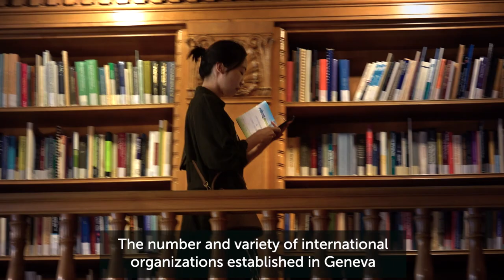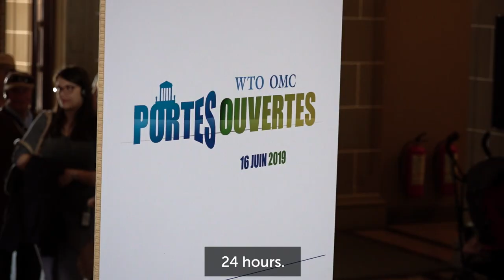WTO Open Day 2019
Close to 3,000 visitors enjoyed guided tours of the building, gained insights into the work of the WTO, sampled the national cuisines of a range of WTO members and took part in many other activities organized throughout the day.
One of the day’s key events was a special award presented by Director-General Roberto Azevêdo to Geneva’s diplomatic police.